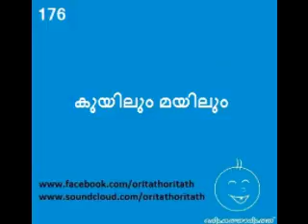176 കുയിലും മയിലും